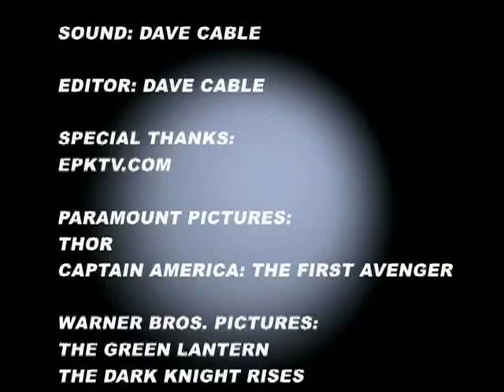Outtakes with Fiore Ron Frenz interview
For decades, Ron Frenz has been one of the prominent pencillers for graphic novels.  He drew Spider-Man, Thor, Spider-Girl and Superman, to name a few.  He stopped by the studios to discuss the plethora of superhero movies and their transition from comic books to celluloid,.